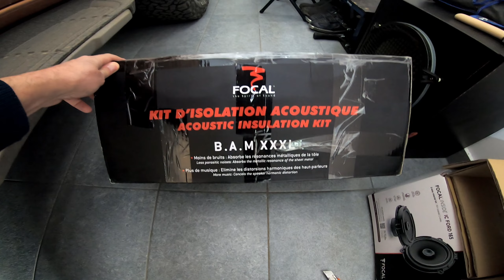Ford Ranger | Upgrade Audio Sistem | Izolare acustica | FOCAL Inside | Ep.1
Proiectul presupune inlocuirea boxelor din fabrica, originale cu boxe de la Focal si o izolare acustica cu FOCAL B.A.M. XXXL. Procedeul de inlocuire a boxelor este plug and play, se monteaza usor si repede. Pentru mine a fost important ca nu se fac modificari la masina, se folosesc prinderile si conectorii originali. La usile din fata am folosit kitul FOCAL IS FORD 165 2-way component, iar la usile din spate am folosit FOCAL IC FORD 165 2-way coaxial. Izolatia acustica FOCAL B.A.M. XXXL este compusa din 3 materiale si indeplineste mai multe functii, mai multe data tehnice gasiti pe situl FOCAL. Nu este o reclama de produse, am achizitionat si folosesc brandul Focal deoarece este specializat pe acest domeniu iar acest kit este conceput pentru Ford Ranger, in plus, mie personal, imi place calitatea produselor si sunetul boxelor Focal.
Proiectul este impartit in 2 episoade si prezinta destul de detaliat procedeul de demontare-montare a fetelor de usi si a difuzoarelor. Deasemanea prezinta montajul izolatiei acustice cu o curatire prealabila a usilor. In final, am sa prezint masuratorile facute inainte si dupa izolarea fonica, cit si diferentele in calitatea sunetului, plus concluziile mele. Proiectul l-am realizat in 4 zile, foarte lungi, plus aproape o zi cu masuratori si teste, evident in regim de amator si pasionat.
In concluzie, dupa izolarea acustica zgomotul in cabina este mai mic cu aproximativ 10-12 db daca masina sta pe loc. Pe masura ce creste viteza, scade si diferenta, astfel la 60 km/h avem un zgomot mai mic cu 5-7 db, la 100-110 km/h avem un zgomot mai mic cu 2-5 db, la viteze mai mari nu se mai simte diferenta. Cel mai mare castig de zgomot este pana in 60-70 km/h.
Tot acest sistem audio, compus din kitul de boxe si izolatia acustica Focal, are un efect destul de puternic asupra sunetului audio din cabina. Este un sunet mult mai clar, cu un bass mai puternic si mai profund; pe scurt,  pentru urechile mele este un sunet mult mai placut. Din pacate in filmare diferenta de sunet nu se simte ca in realitate.